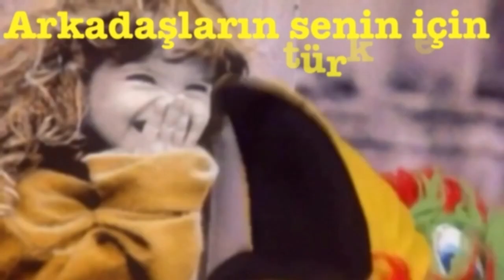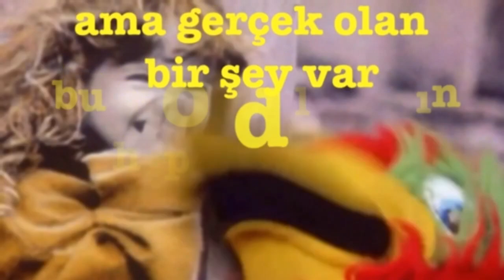İYİ Kİ DOĞDUN RAMİN 3. KOMİK DOĞUM GÜNÜ MESAJI 🎂 *ABİDİN KUKLA*